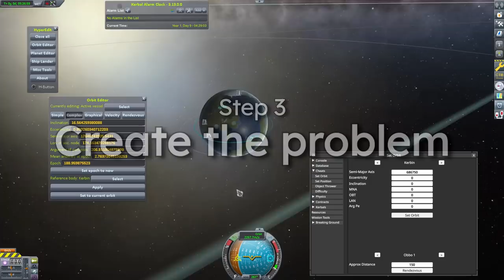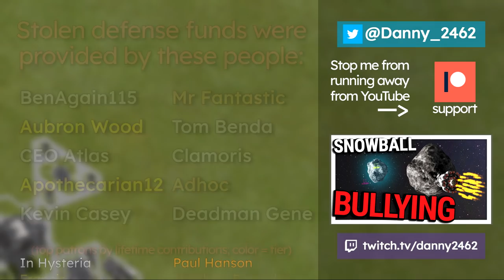How To Cometn't (By FREEZING Physics!) - Kerbal Space Program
I'm the protector of things against the problems I may have created!

Version in video: 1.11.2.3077 (Making History 1.11.1) (Breaking Ground 1.6.1)